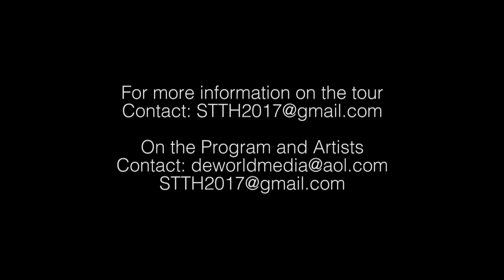Kristen Tanios -GIRL ON FIRE - BestCoverEver-Alicia Keys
Kristen Tanios- a young aspiring Singer-Songwriter performs her cover rendition of "Girl on Fire" for the Straight to the Heart Festival 17'  Kristen hopes as a Lebanese American girl born in America to use her music to inspire and be a positive role model for young girls today.  She recently began recording her first original due out later this summer. I want to bring hope and a positive message through my music of empowerment for girls everywhere. We can do anything we set our minds on.  Historic Saban Theatre, Hollywood, California